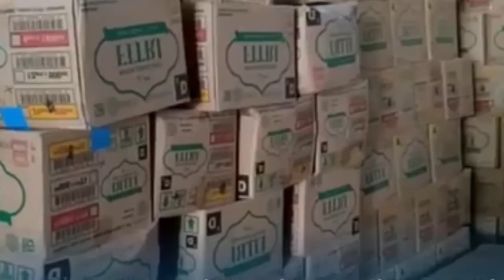RAYUAN PULAU KELAPA : Ismail Marzuki | National Song - 2022 by Villages Choir Orchestra